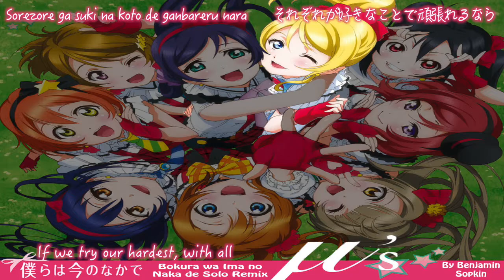Love Live! - Bokura wa Ima no Naka de Solo Remix [S1 Opening]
If there is a Love Live! song you cannot find on my channel, it may be on Patreon so go check it out (can’t post some songs on Youtube due to copyright restrictions).

Song: Bokura wa Ima no Naka de (僕らは今のなかで / We're All In This Moment)
Anime: Love Live! (ラブライブ!, Rabu Raibu!)
Artist: μ's (Muse's)
Singers: Honoka Kōsaka (高坂 穂乃果), Eli Ayase (絢瀬 絵里), Kotori Minami (南 ことり), Umi Sonoda (園田 海未), Rin Hoshizora (星空 凛), Maki Nishikino (西木野 真姫), Nozomi Tojo (東條 希), Hanayo Koizumi (小泉 花陽), Nico Yazawa (矢澤 にこ)

The opening song you all know :)